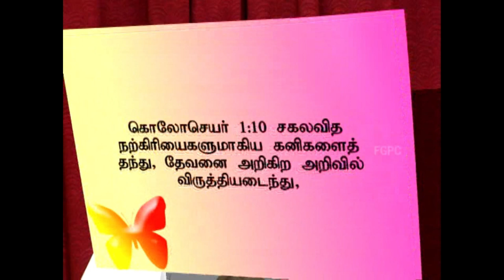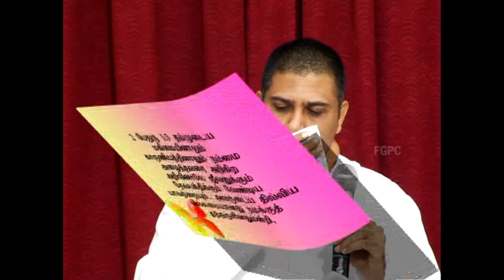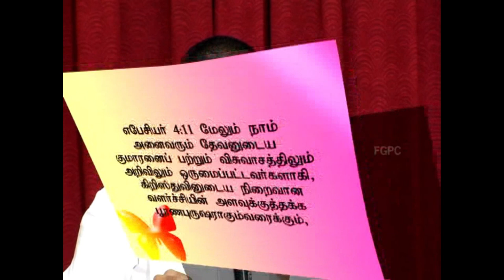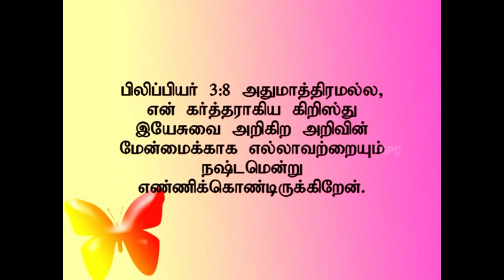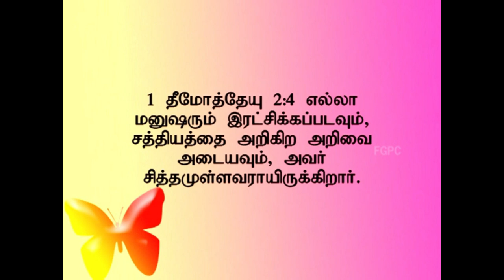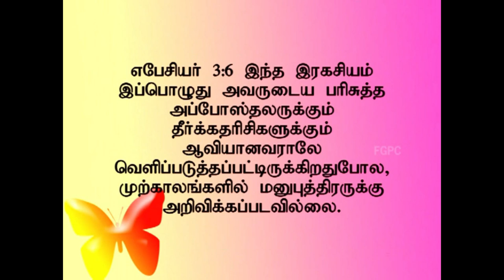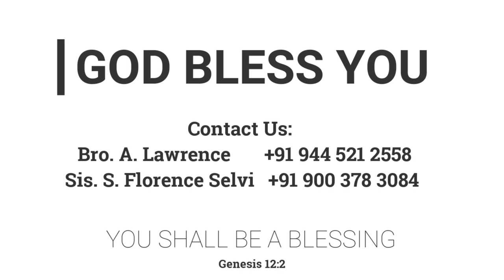ஐந்துவித அறிவுகள் | 27.01.2013 | Pr. I. Vinil Sathish | Kadamalaikuntu FGPC